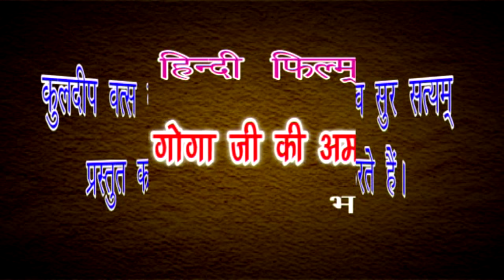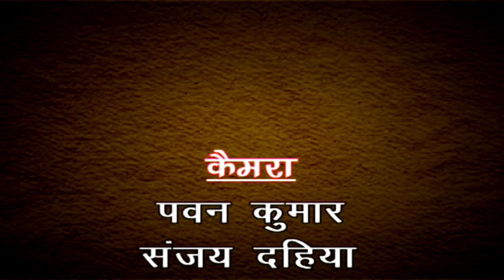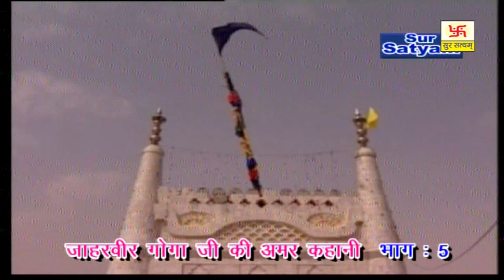जाहरवीर गोगाजी की अमर कहानी भाग 5 || Jaharveer Goga Ji Ki Amar Kahani Vol 1 || Hindi Katha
Artist : Kuldeep Vast, Poonam Sharma, Sunam Bastra, Vikash Dalal, Yashveer Pappal, Ved Prakash
Lyrics : Kuldeep Vast
Label - Sursatyam Music